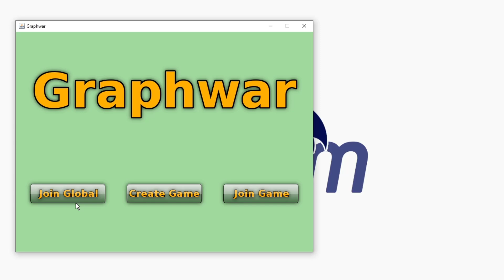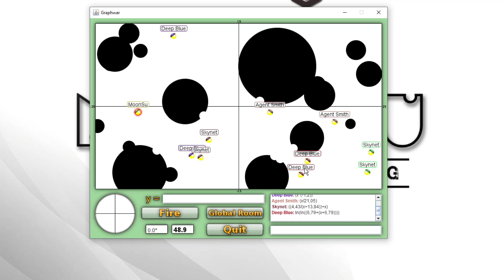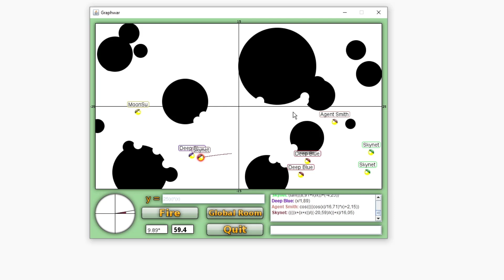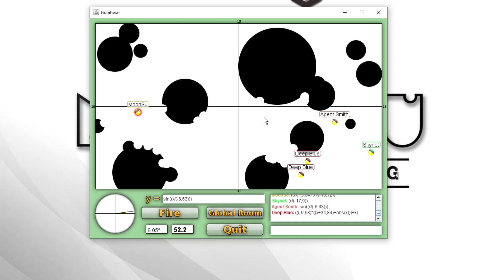Cùng Moon Giỏi Toán Phá Game GraphWar - MoonSu